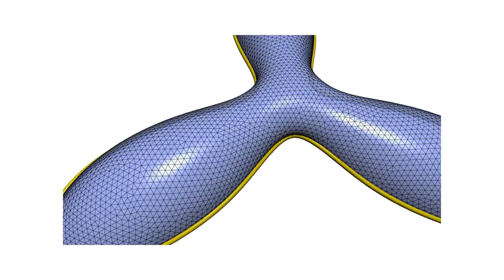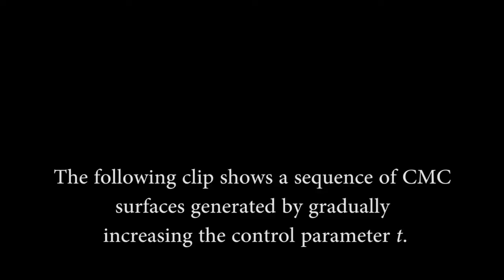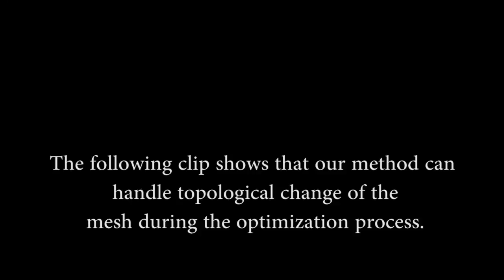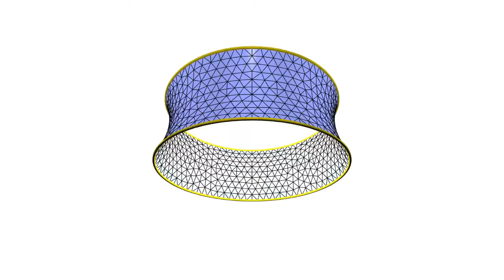Robust Modeling of Constant Mean Curvature Surfaces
This is the video for the paper "Robust Modeling of Constant Mean Curvature Surfaces"